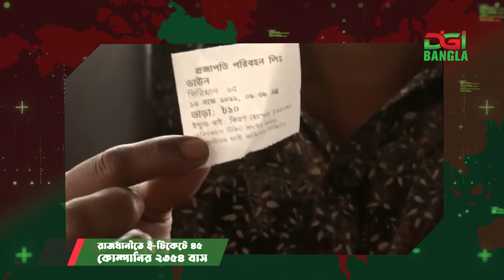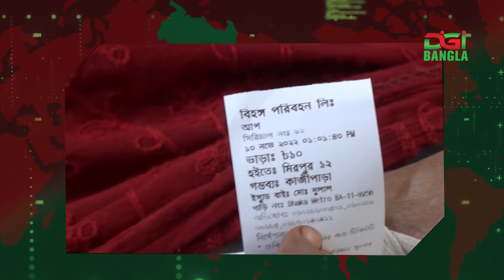রাজধানীতে ই টিকেটে ৪৫ কোম্পানির ২৩৫৪ বাস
অতিরিক্ত ভাড়া আদায় ঠেকাতে গত বছরের ২০ অক্টোবরের মধ্যে রাজধানীর সব বাসেই বাধ্যতামূলক ই-টিকিটিং ব্যবস্থা চালু করার কথা ছিলো। কিন্তু তা হয়নি। তবে বছরের শুরুতেই ঢাকায় আরও ১৫টি পরিবহন কোম্পানির ৭১১টি বাসে ই-টিকিটিং ব্যবস্থা চালুর সিদ্ধান্ত নিয়েছে মালিক সমিতি। এই বাসগুলো মঙ্গলবার থেকে মোহাম্মদপুর, গাবতলী ও আজিমপুর থেকে ঢাকার বিভিন্ন গন্তব্যে যাত্রী পরিবহন করবে।

ঢাকা সড়ক পরিবহন মালিক সমিতির মহাসচিব খন্দকার এনায়েত উল্যাহ সোমবার ইস্কাটনে সমিতির কার্যালয়ে এক সংবাদ সম্মেলনে এই তথ্য দেন।